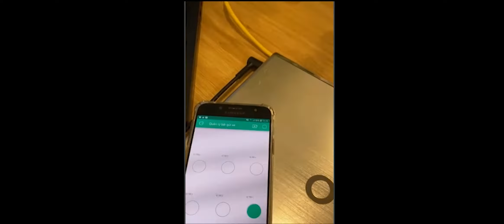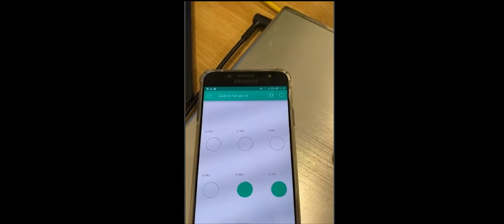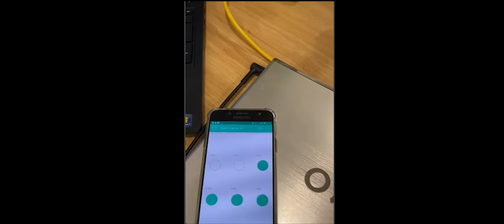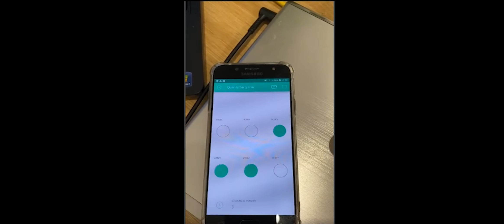DT52 - THIẾT KẾ MÔ HÌNH NHÀ GIỮ XE Ô TÔ THÔNG MINH DÙNG XỬ LÝ ẢNH VÀ RFID